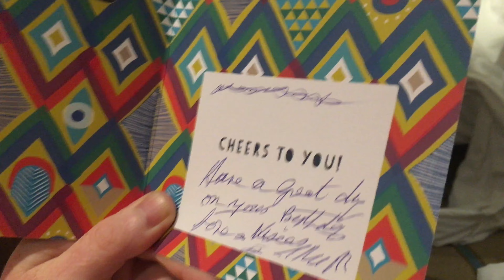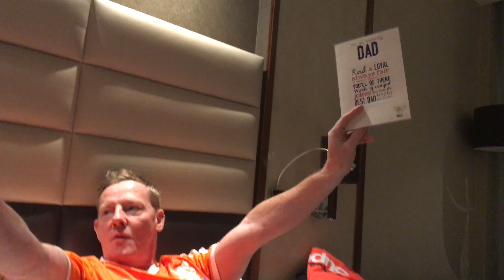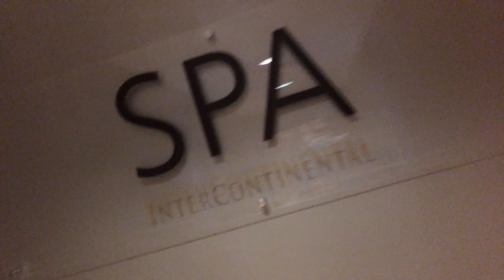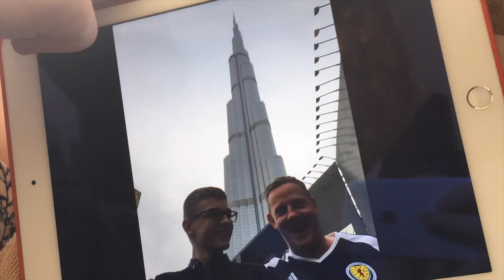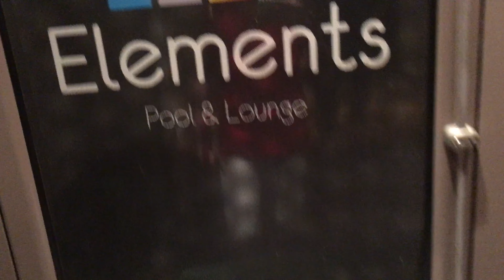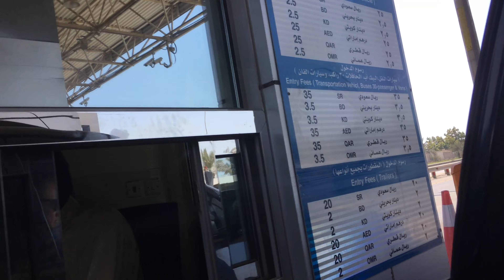HAPPY BIRTHDAY DADDY :)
HAPPY BIRTHDAY DADDY, hope you had a good day on your birthday and at Bahrain.